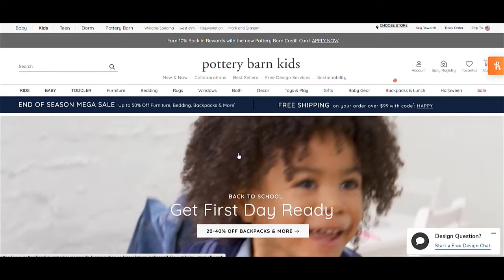Pottery Barn Kids Promo Code | Best Pottery Barn Kids Coupon Code 2022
About This Channel:
Coupon Codes For all Brands & Services